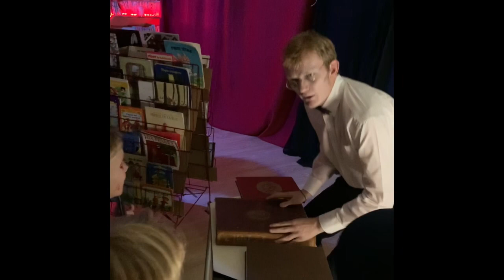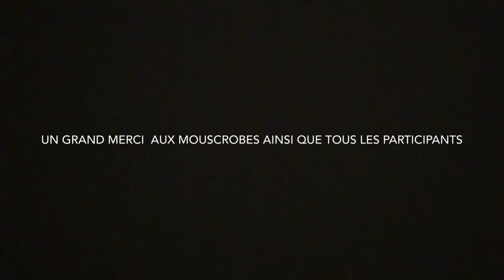La balade contée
Champ d’oiseaux